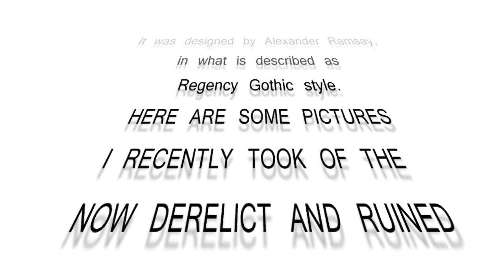Craigend Castle, Mugdock Country Estate, East Dunbartonshire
Pictures of Craigend Castle taken on Sony Alpha A37, music supplied by YouTube. This one time beautiful piece of architecture has been left to rot, most recently there has been interest of buying and restoring this building to its original state, but the purchase of Craigend Castle has been denied by council.